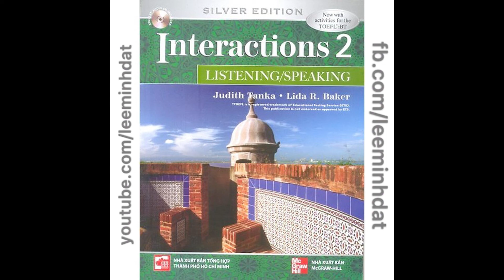Page 57 Activity 8: Pronouncing Can and Can''t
Chapter 3. Business and Money